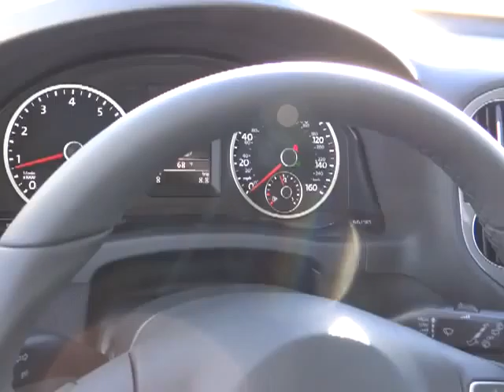2014 Volkswagen Tiguan Sacramento, Carson City, Lake Tahoe, Winnemucca, Reno EW536223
2014 Volkswagen Tiguan  - Stock#: EW536223 - VIN#: WVGBV3AX3EW536223